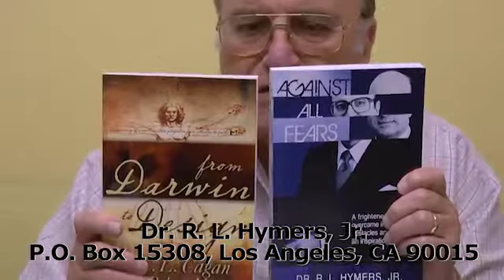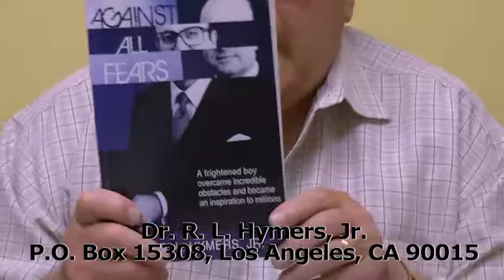"Your Private Thoughts Are Not Private!" by Dr. C. L. Cagan (Baptist Preaching)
Jesus and God the Father are omniscient.  They know the private thoughts of the heart.  Those thoughts must be covered by the Blood of Christ.
To read Dr. Hymers' sermon manuscripts and view more sermon videos